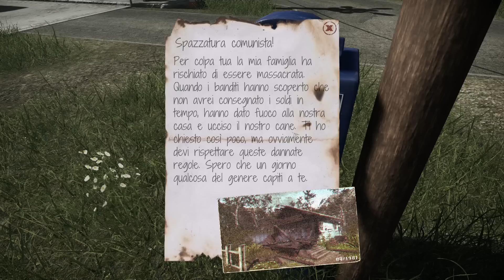CATTURIAMO UN CAPO DEI RIBELLI MA I BANDITI CONTINUANO AD ATTACCARCI | Contraband Police - ep.2x02